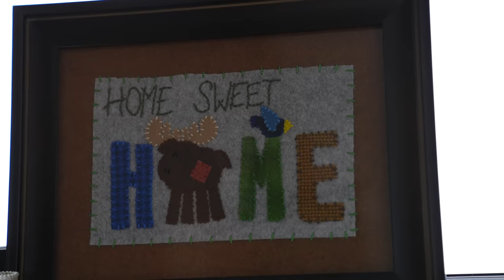THINGS ARE NOT LOOKING GOOD | A RACE AGAINST THE STORM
We are in a race against the storm! Mother nature doesn't wait for anyone and things are not looking good. We are trying to get this second addition framed up before the snow starts to fly but we might be out of time...

Our Mailing Address:
Trent & Allie
6300 N Sagewood Dr

~~~ Camera Gear ~~~

~~~ Solar & Electrical ~~~

~~~ Plumbing &  Water ~~~

~~~ Accessories & Misc. ~~~